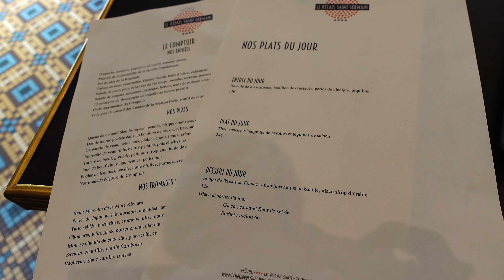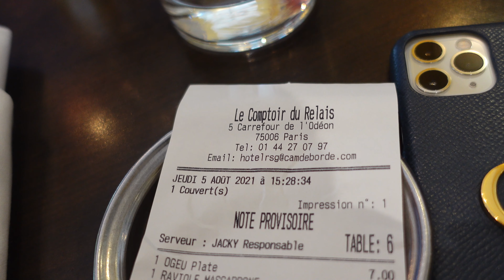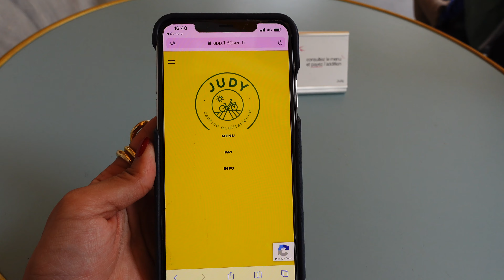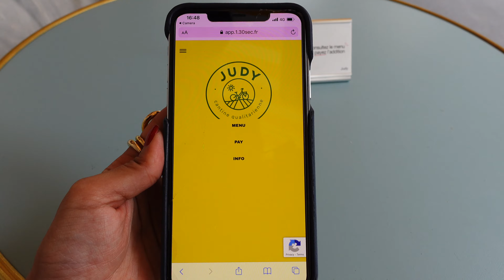VLOG Paris Life ❤️ パリ散歩 6区 7区 | Walk with me in Paris 6th & 7th🇫🇷 [ ENG SUB ]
今回はパリの6区と7区を一緒にお散歩しましょう❤️
私がパリで一番好きなルクセンブルク公園にも行ってきたので、是非御覧下さい✨

良かったらいいねを👍ラブだったら登録を💖
みたい動画のリクエスト、コメント、感想などもお待ちしております🙏
@tomomiariga もよろしくお願い致します💖

Join me on my walk through 6th & 7th districts of Paris ❤️
I also stopped by one of my favorite spots -- Jardin du Luxembourg ✨

Tap Like if you enjoyed it 👍 Subs if you loved it 💖
What other places or content would you like to see?

Intro music prod. zeeky beats 🎵